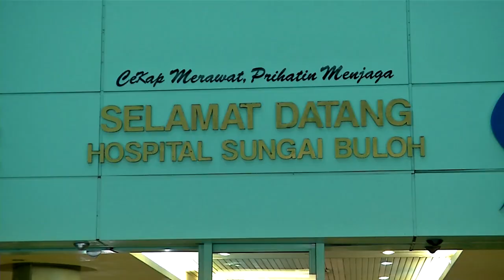Para Cyclists Crash - Hilux Driver Pleads Not Guilty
A businessman, who was alleged to have rammed his pick-up truck into four cyclists from the Malaysian Para-cycling squad and their chief coach on Thursday, was charged on Friday with dangerous driving leading to an accident.

46-year-old Annuar Wahab, however, pleaded not guilty to the charge before Magistrate Abdul Jalil Salam.